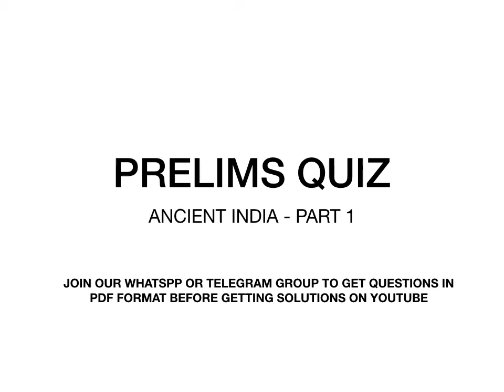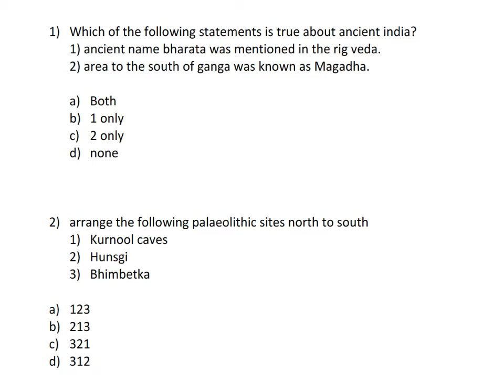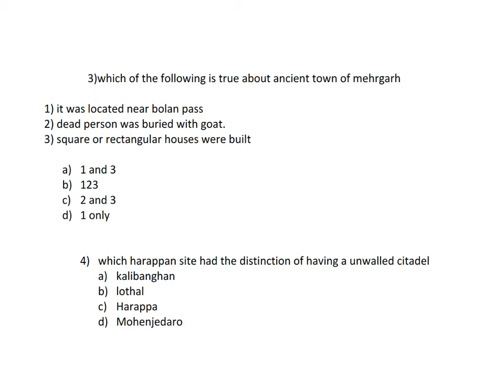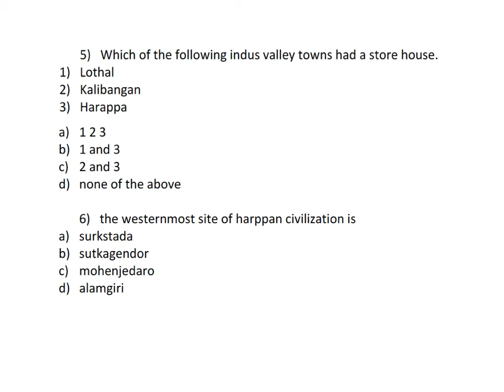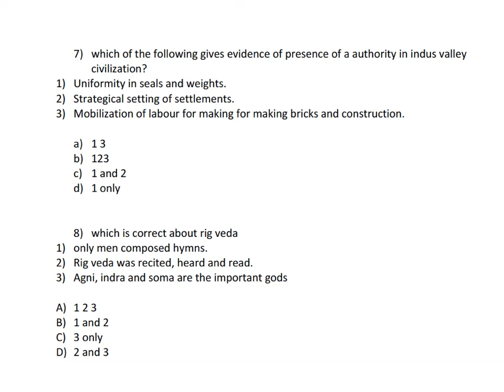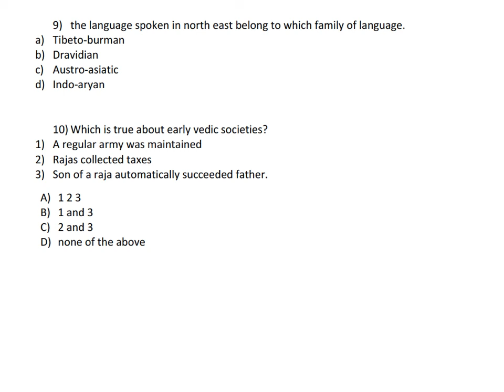PRELIMS QUIZ ANCIENT INDIA 1